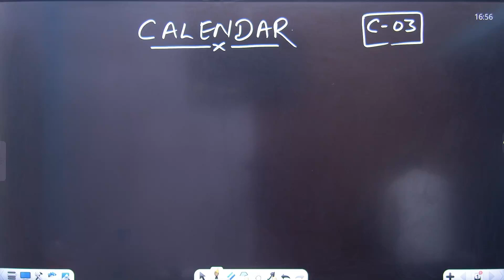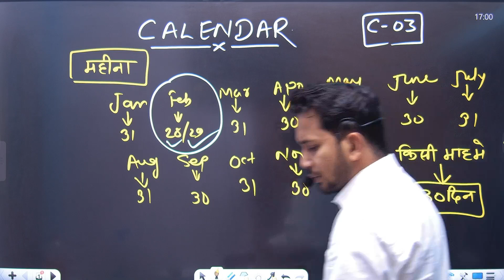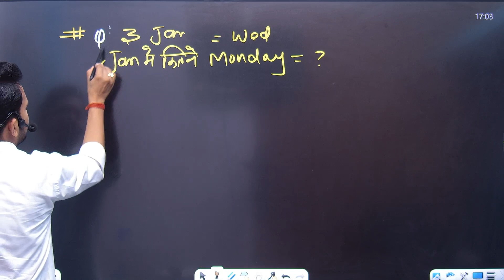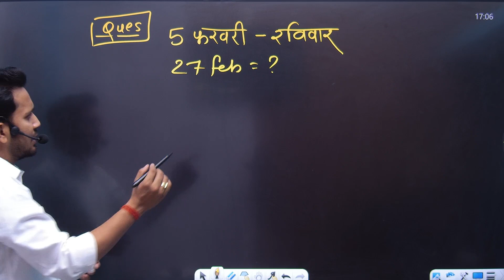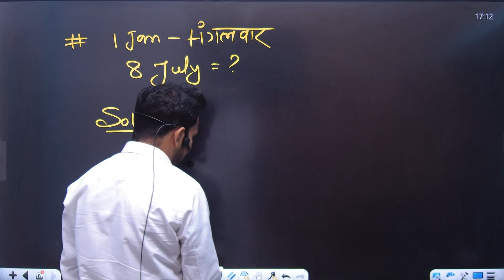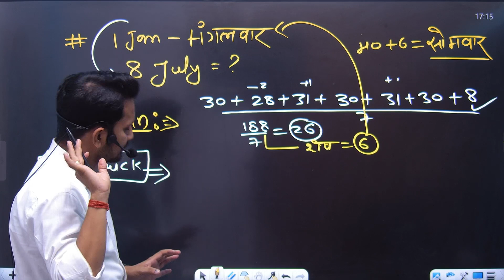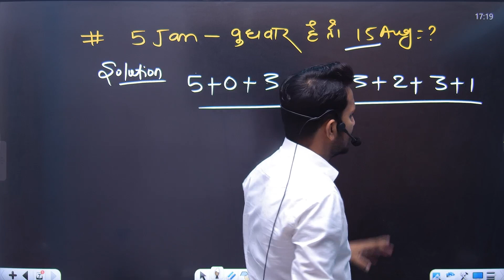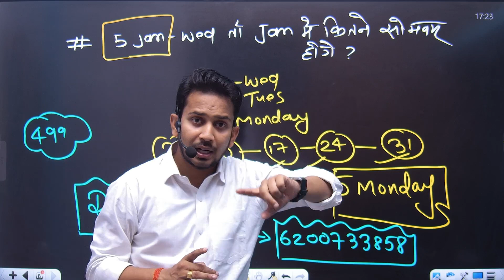CALENDAR (कैलेंडर) !! REASONING का SUPER मैजिक TRICK !! कितना भी कठिन सवाल 10 सैकेंड में Solution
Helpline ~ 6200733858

बेहतर शिक्षा के लिए आप हमारे Telegram को Join करे मुफ्त में 👉 DREAM CLASSES 2.0